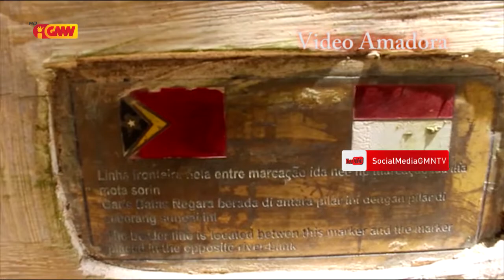Situasaun fronteira la’o kontroladu, tranzasaun merkadoria no movimentu illegál kontinua akontese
Situasaun fronteira la’o kontroladu maibé tranzasaun merkadoria no movimentu illegál kontinua akontese